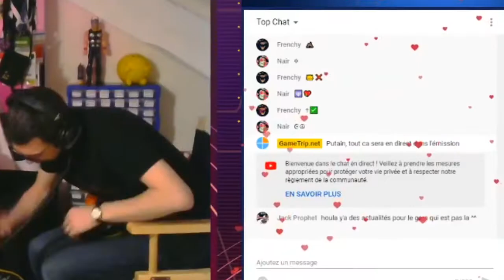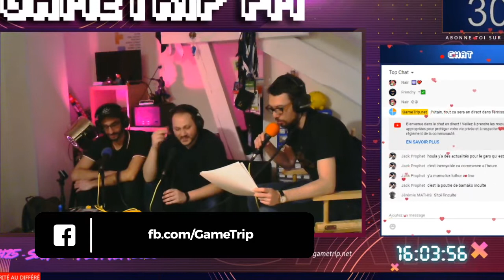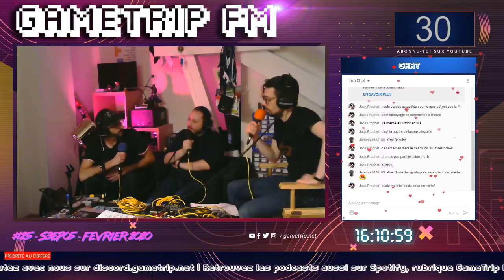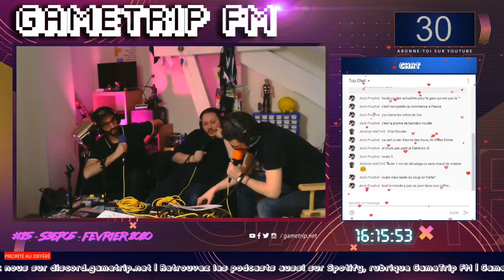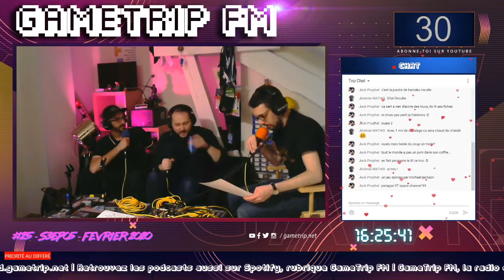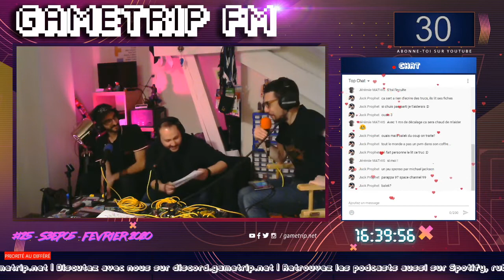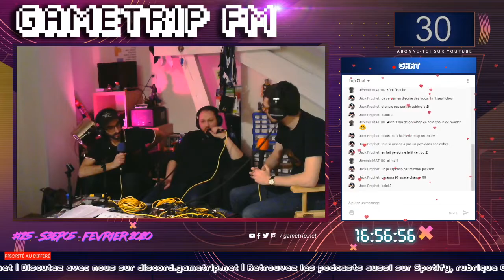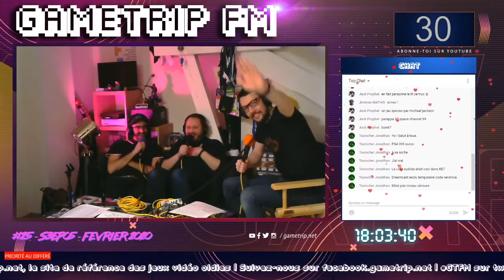LE RETROGAMING, un loisir de niche et de LUXE ?! (Best-of GTFM #25)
Une émission en direct une fois par mois, vers le milieu du mois, avec les équipes de GameTrip.net, le site de référence des jeux vidéo oldies depuis 2006. Vous regardez le best-of de l'émission du mois de février

Générique by Mokbeatz et Jivé, jingles par Jivé